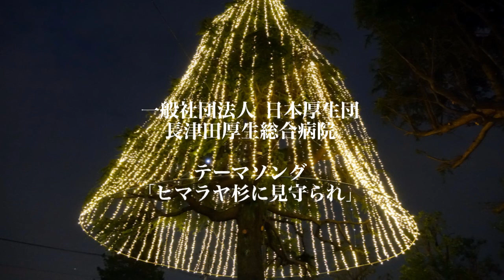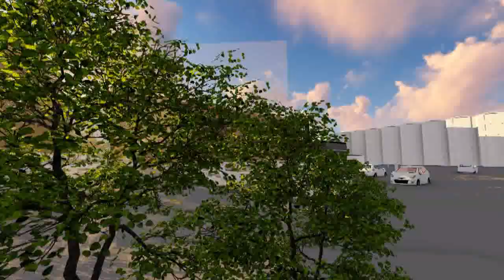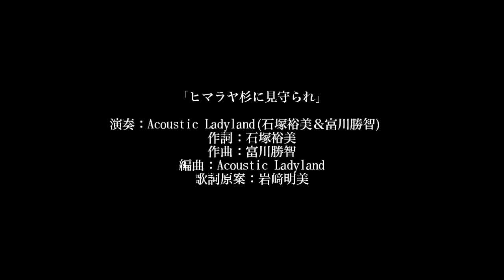長津田厚生総合病院テーマソング「ヒマラヤ杉に見守られ」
長津田厚生総合病院テーマソング
「ヒマラヤ杉に見守られ」
演奏：Acoustic Ladyland(石塚裕美＆富川勝智)
作詞：石塚裕美
作曲：富川勝智
編曲：Acoustic Ladyland
歌詞原案：岩﨑明美

風わたる朝に来て
見上げる空 暮れなずむ
縁ある仲間たち
共に働こう
うれしかったこと 苦しかったこと
話をしようよ 今日も
ヒマラヤ杉の木

時に道 険しくも
微笑むこと忘れずに
手を取って 力合わせ
願いを重ねて
ひとつの笑顔がまた笑顔を呼ぶ
届いていますか 心
ヒマラヤ杉の木

どこまでも伸びてゆく
若い枝も 太い根も
この場所で咲かせよう
大きな愛の花
今までもずっと これからもずっと
見守ってください 永久（とわ）に
ヒマラヤ杉の木